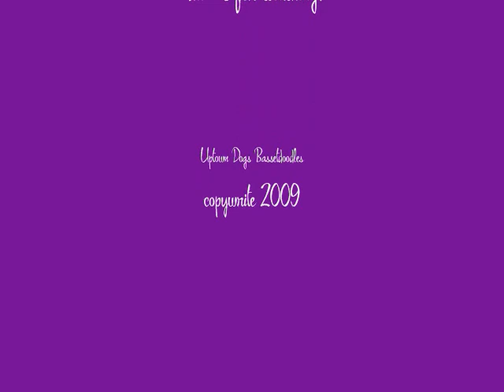bassetdoodlesapril09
Our darling Sable Platinum Litter from Uptown Dogs!